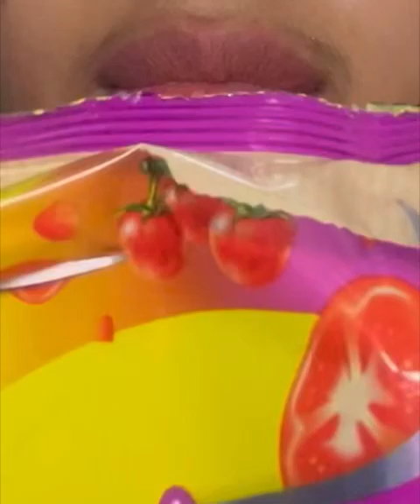TWISTIES CHERRY TOMATO FOOD Eating sounds (EATING SHOW)